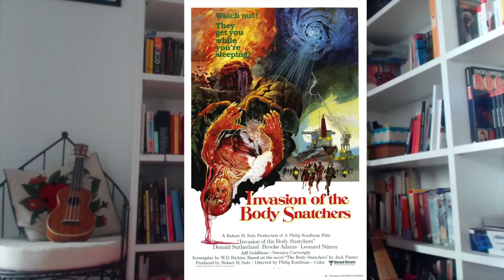L'INVASIONE DEGLI ULTRACORPI: perché le donne non vogliono fiori ma Urania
Oggi vi parlo di una pietra miliare della fantascienza, che ho scoperto in età da pensione, e dei quattro film che ne sono stati tratti.